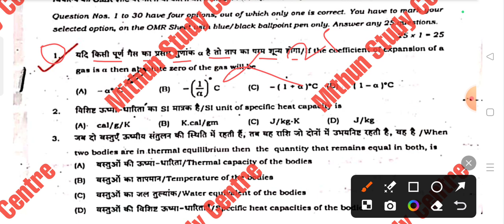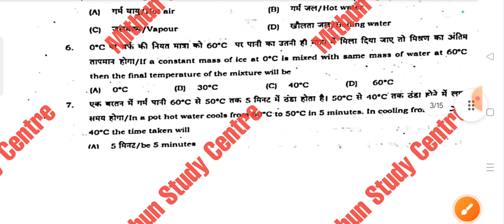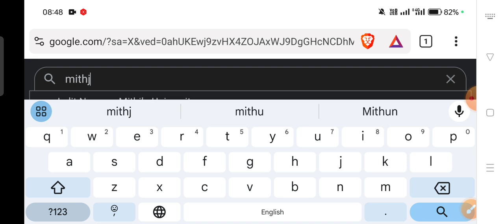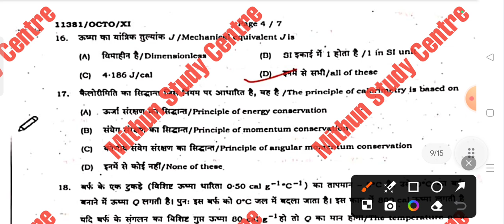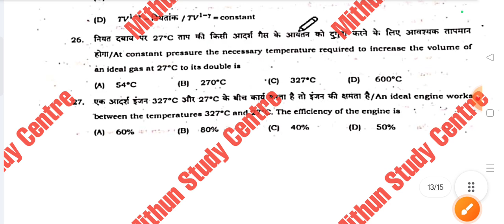17.10.2024 Physics 11th Oct Monthly Exam Viral Subjective 2024 | 11th Physics October Exam 2024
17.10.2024 Physics 11th Oct Monthly Exam Viral Subjective 2024 | 11th Physics October Exam 2024

Whatspp Group -

Class 11th Physics 17 October Monthly Exam Original Out Paper 2024
Bihar Board Class 11th October Monthly Exam Objective Answer key 2024
Bihar Board Class 11th Physics Original Question Paper 17 October Monthly exam 2024 | Bseb Bihar Board inter 2026
Class 11th Physics October Monthly exam 2024 Physics Viral paper || Class 11th October Monthly Physics answer key 2024
Bseb Class 11th physics 17 october monthly exam 2024
Class 11th physics 17 October Monthly exam 2024
11th class physics original question paper 17 October exam 2024
Class 11th physics Question Paper Download 21 October Monthly Exam 2024
Class 11th October Monthly exam physics subjective question bseb class 11th physics 17 october monthly exam subjective question bihar board 9th exam 2024 physics subjective 11th original question paper
class 11th physics question bseb class 11th physics october Monthly subjective bihar board paper solution
physics original subjective question 17 october monthly exam class 11th exam bseb
bseb 11th physics october monthly exam question paper 2024
17 October
17 October paper
17 October Physics paper 2024
17 October Physics Viral Paper 2024
Bihar board class 11th physics october monthly exam question paper with answer
11th physics october monthly exam question paper with answer
11th physics october monthly exam 2024 Class 11th physics october monthly exam 2024 question paper with answer

11th class physics october monthly exam subjective question
physics class 11 objective october monthly exam question 2024 bihar board
bihar board 11th physics question paper 2024 subjective